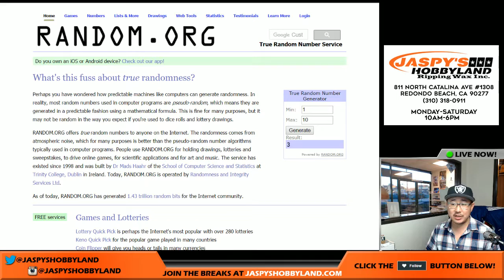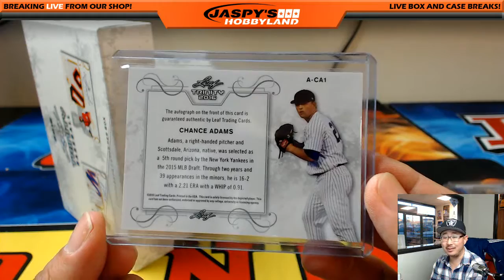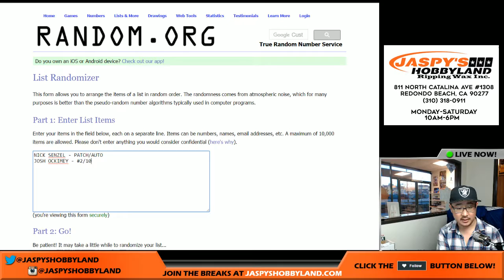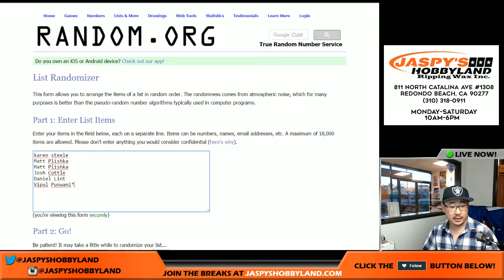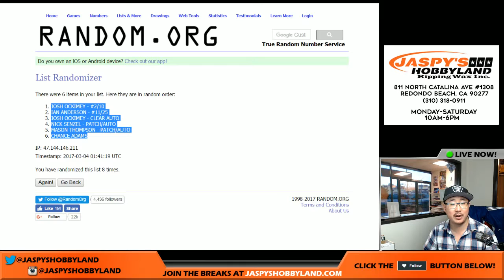03/03/17 [1Box RANDOM HIT] #5 - 2016 Leaf Trinity MLB Baseball